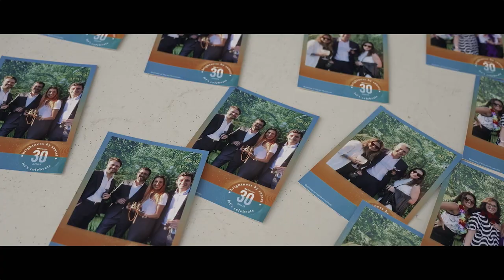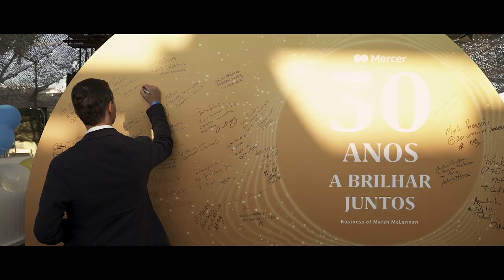30 anos de Mercer Portugal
Agradecemos aos nossos clientes e parceiros que marcaram a sua presença no sunset de celebração dos 30 anos da Mercer em Portugal. Reveja aqui os melhores momentos